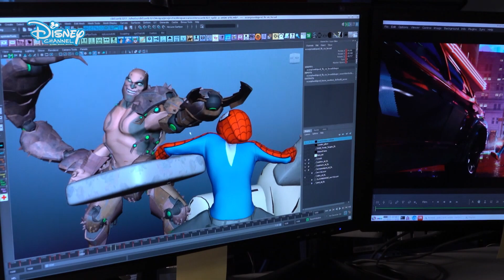Spider-Man: Uniwersum | Madison Hu prezentuje | Przeciwnicy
Madison Hu, gwiazda Disney Channel i serialu Bizaardvark prezentuje interesujące fakty oraz wywiady dotyczące nowego filmu Spide-Man: Uniwersum.